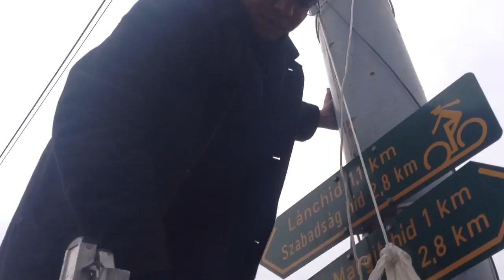Milla molinó kihelyezése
Az Országgyűlés hivatala azt állítja, hogy ez az intézkedés soha nem történt meg!
Olvasd el bejegyzésünket az esetről!